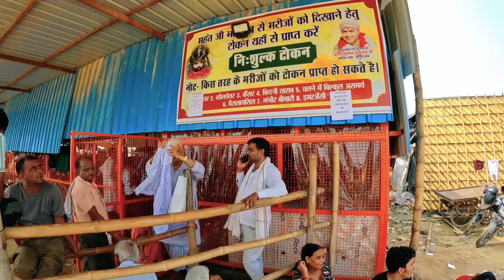Manona Dham Part 2 | मनोना धाम खाटू श्याम | मनौना manona dham kaise aaye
Manona Dham | मनोना धाम खाटू श्याम | मनौना धाम | मनौना manona dham kaise aaye

HOW TO REACH MANONA DHAM FROM Bareilly

मनोना धाम आंवला बरेली
manona ki video
manona dham khatu shyam mandir ki video
manona dham khatu shyam bhajan
manona dham khatu shyam
manona
khatu shyam mandir Dham
khatu shyam Manona ki video
khatu shyam ki katha
Manauna dham Bhajan
Manauna dham ki video
Khatu shyam mandir manauna
Manauna dham anwala barelly
Manauna dham
manauna
Khatu shyam manauna
धाम मनोना आंवला बरेली
manona khatu shyam mandir
viral video manauna